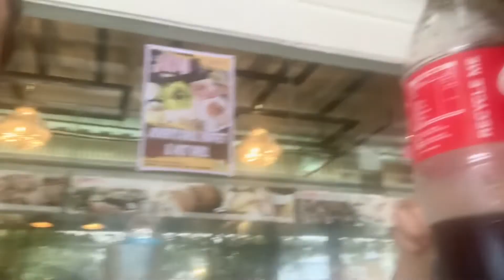JOVENS GRILL here at Parkmall, let’s eat